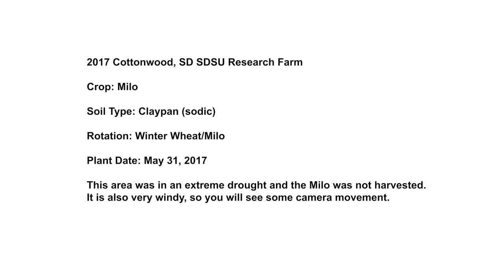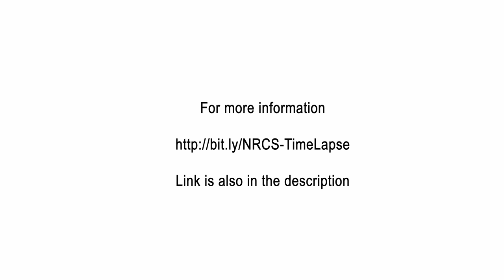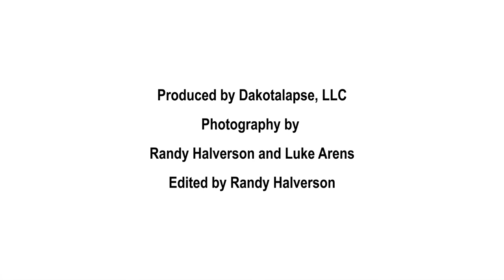2017 Cottonwood SD Milo No Till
2017 Cottonwood, SD SDSU Research Farm

Crop: Milo

Soil Type: Claypan (sodic)

Rotation: Winter Wheat/Milo

Plant Date: May 31, 2017

Producers Summary: It's actually kind of interesting to watch from a physiology perspective. I've never seen sorghum not put on a head and you can watch it just continue to get more and more drought stressed. Also, it was interesting how the kochia came on late in the season because the sorghum just couldn't compete and didn't have any canopy.

This area was in an extreme drought and the Milo was not harvested. It is also very windy, so you will see some camera movement.